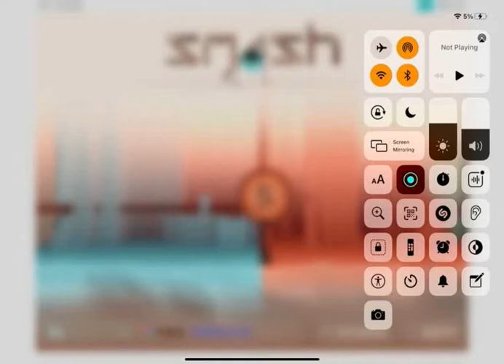Invert reversed smash hit mayhem mode back 4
Invert reversed 3